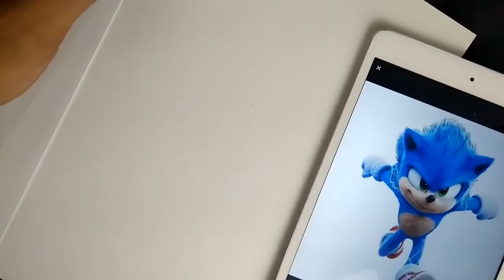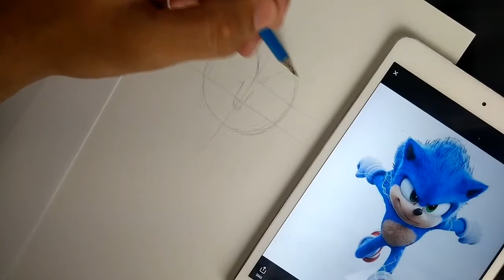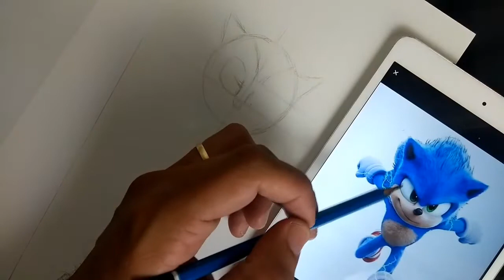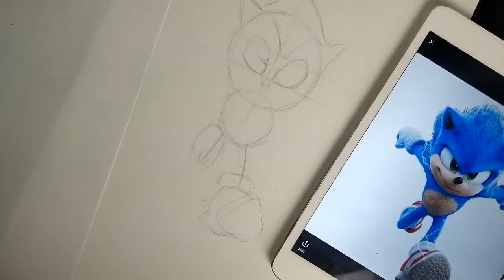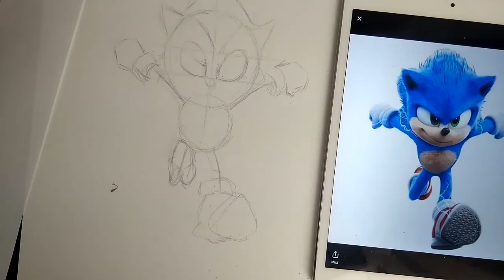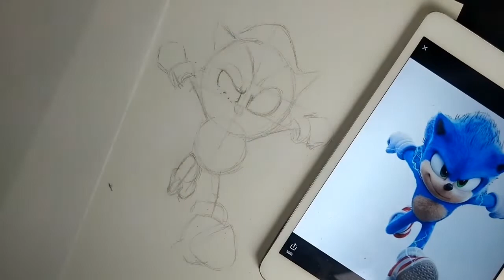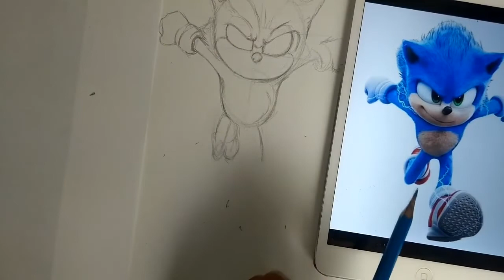Como desenhar o Sonic do Filme - Desenhando passo a passo.(Part.01) 💙✍🏽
Como desenhar o Sonic do filme,  desenhando passo a passo.

📌 SE VOCÊ AMA DESENHAR E NÃO SABE COMO APRIMORAR SUA TÉCNICA!

✅ VENHA CONHECER O MELHOR CURSO DE DESENHO REALISTA, INDICADO PARA INICIANTES E INTERMEDIÁRIO.